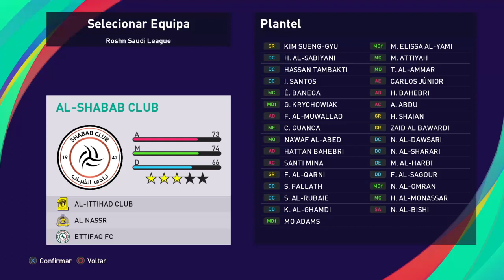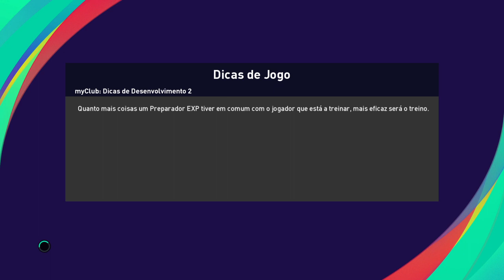AL HILAL VS AL ITTIHAD - Gameplay da Liga Árabe no EFOOTBAL PES 2021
Likezão e Inscrevam-se!!